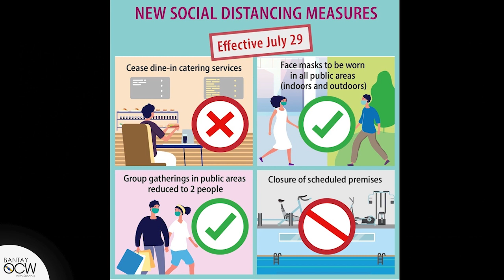Ambush lockdown, ipinapatupad ng walang abiso sa Hong Kong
Nanatiling matatag ang mga Filipino Overseas Workers sa Asya sa panahon ng pandemya.

Watch Bantay OCW with Susan K.
Mondays - Friday 12:00PM